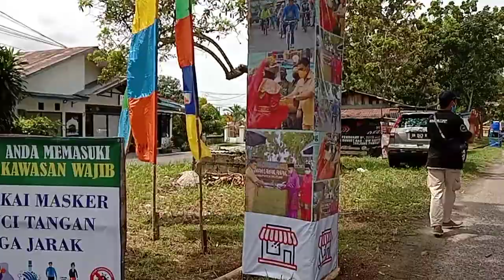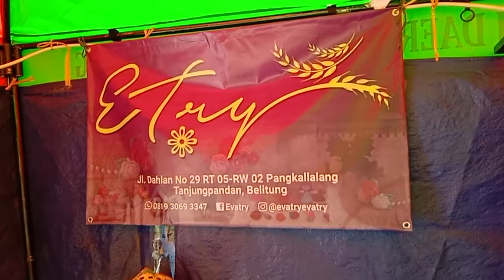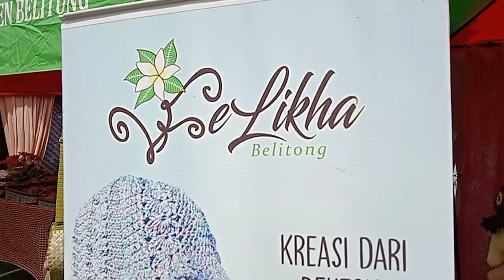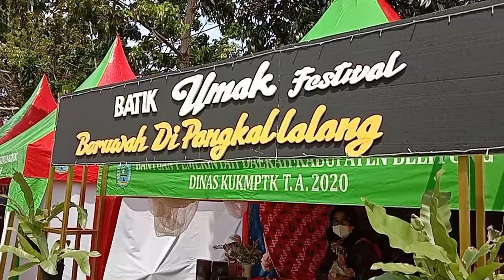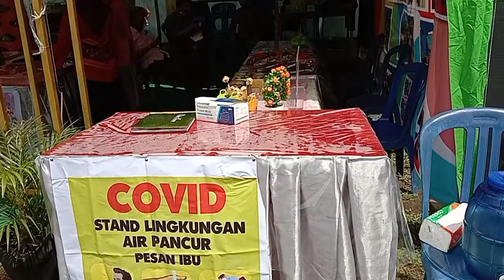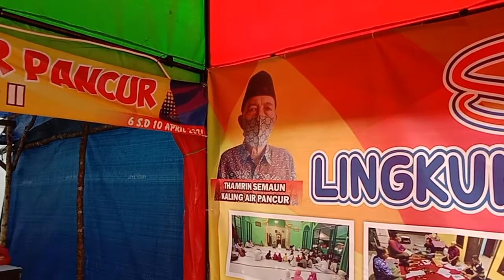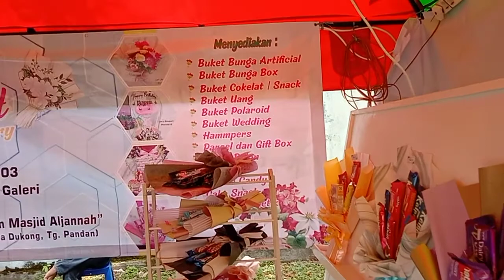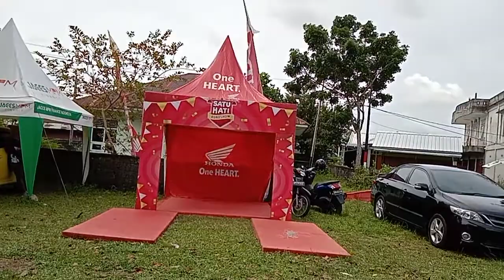Hari Pertama Festival PangkalLalang II Kecamatan Tanjungpandan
Festival Pangkallalang II,Resmi dibuka Hari Ini oleh Bapak Bakrie Hauriansyah, Selaku aSisten Setda Kabupaten Belitung,Didampingi B3berapa Kepala Dinas,Camat Tg Pandan, Lurah SeTanjungPandan, Tokoh agama ,Tomas,Topemdan Warga DiLingkungan PangkalLalang

# diikuti Juga oleh stand2 Pameran dari Seluruh Lingkungan sekelurahan PangkalLalang,
Stand2 Kuliner,Food dan Aksesories and Others
Acara dilaksanakan selama +_ 5 Hari

Ayo datang dan Kunjungi Stand2 Tersebut Kawan2,Sahabat
Let's to go to PangkalLalang😎😎❤️❤️❤️🙏👍